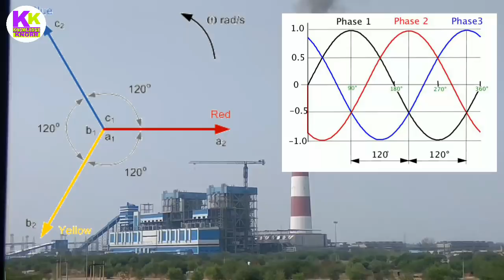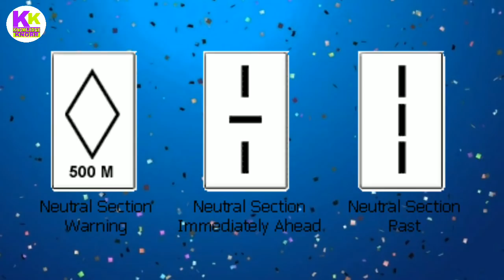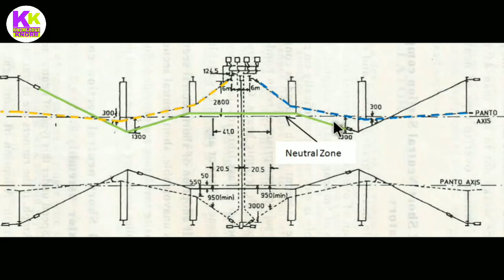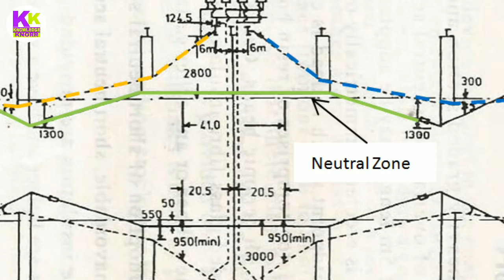what are neutral section of overhead equipment in railway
Dosto es video me OHE k overhead equipment ke neutral section k bare me bataya gya hai. Hog wale locomotive es section ko cross karte hai to unhe supply kaise milti hai...sab janane k liye video ko pura dekhiye achha lage to like kijiye share kijiye

Credit of video clip given to:- TC Rail